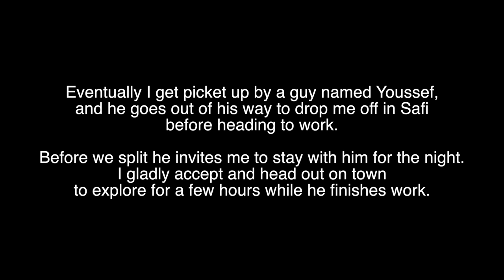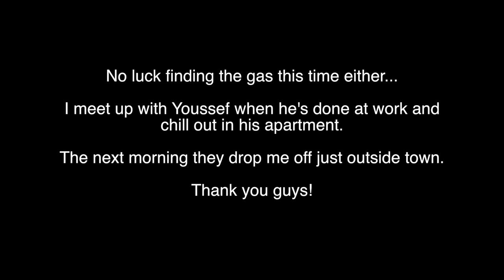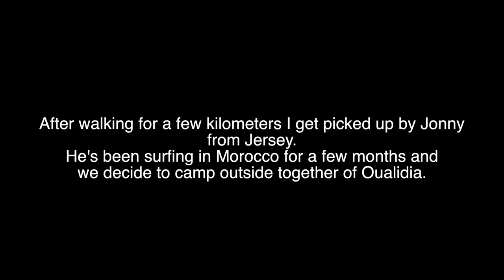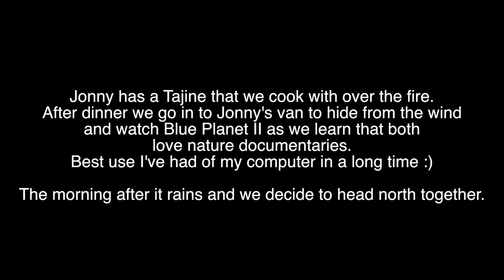Souira Kedima to Kenitra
I leave Souira Kedima, stay at Youssef's place and meet Jonny from Jersey.